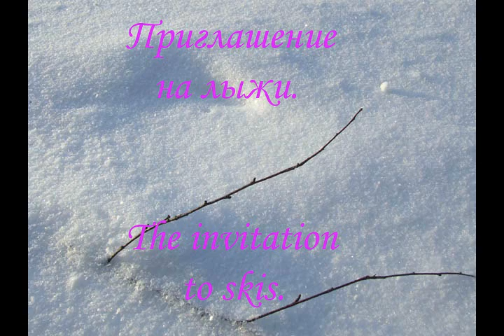The invitation to skis.